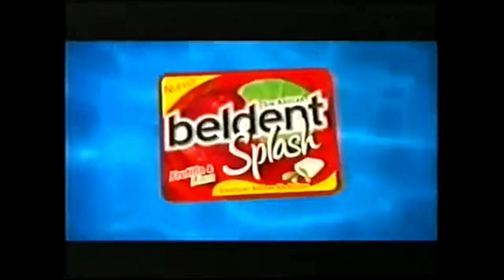Publicidad Beldent Splash Uruguay (2009)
Publicidad transmitida para TV Uruguaya en 2009